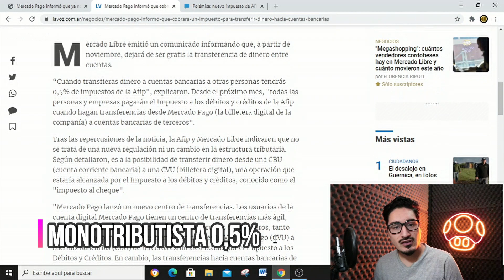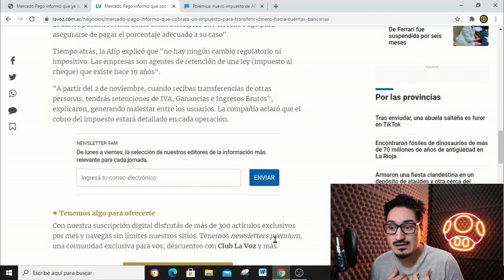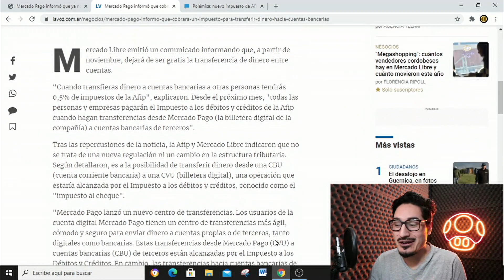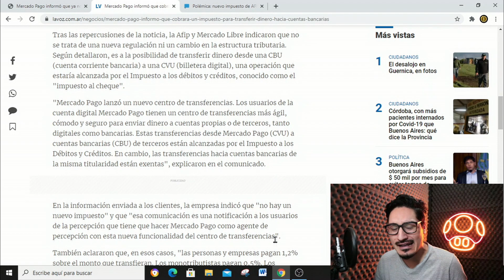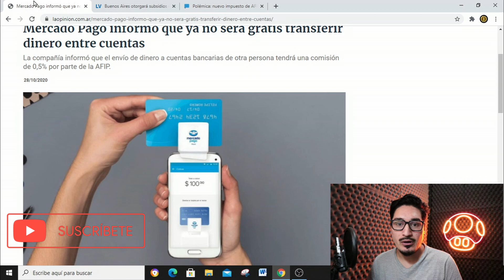IMPUESTO POR TRANSFERENCIAS A MERCADO PAGO AFIP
QUE TAL GENTE INVERSORA Y EMPRENDEDORA MI NOMBRE ES GERMAN CASAL ESTO ES INVERSIONAR Y HOY VAMOS A HABLAR DEL IMPUESTO QUE LE VAN A PONER A MERCADO PAGO POR TRANSFERENCIAS